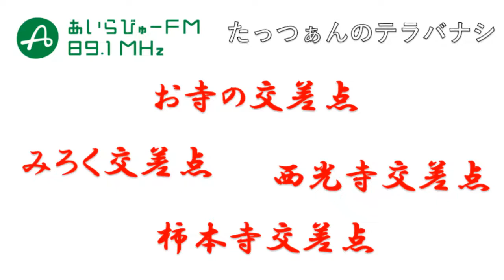たっつぁんのテラバナシ2022年6月17日【お寺の交差点】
古寺跡を巡る人、たっつぁんこと川田達也さんとお送りするテラバナシ。
今回は「リサイクルの賜物 紙背文書」

たっつぁんの書籍「鹿児島古寺巡礼―島津本宗家及び重要家臣団二十三家の由緒寺跡を訪ねる―」

2022年6月17日OA番組のトーク部分のみ（音楽部分はカットしています）
Rascal Flatts / Life Is A Highway
FreeTEMPO / Romance